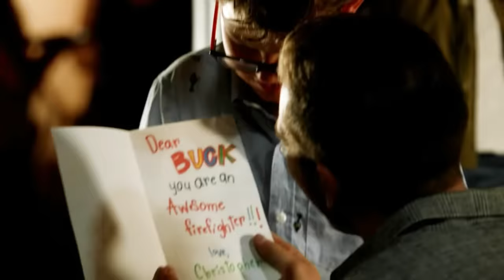Buck & Eddie + Christopher | To Build a Home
Song: To Build a Home & That Home by The Cinematic Orchestra
Ship: Buck & Eddie
Show: 9-1-1